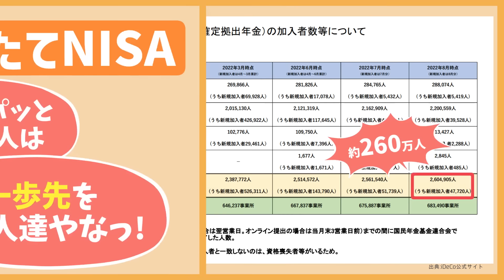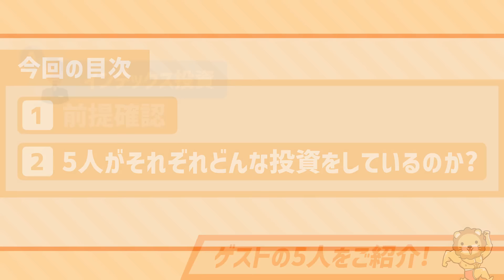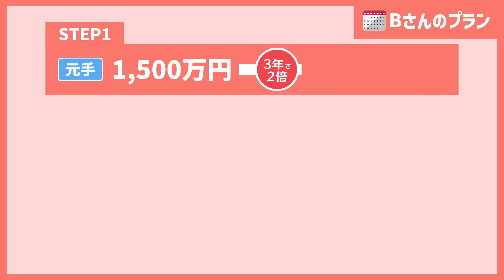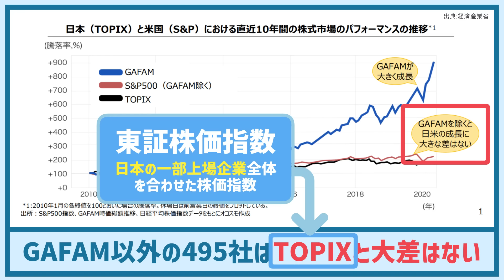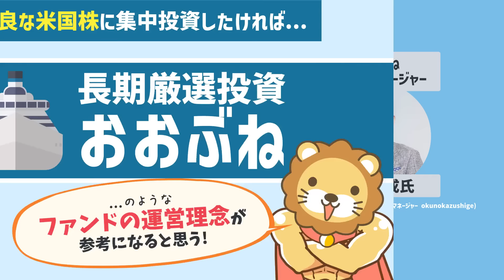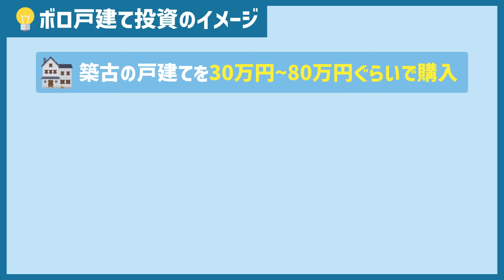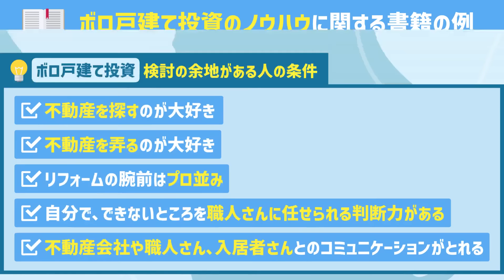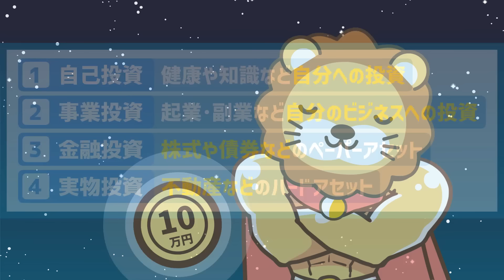【実例5選】iDeCoとつみたてNISAの「次にやる投資」について解説【株式投資編】：（アニメ動画）第282回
◆初心者にも操作しやすいおすすめの証券口座
【楽天証券】
✓投信積立の楽天キャッシュ決済なら、キャンペーン中(2022年中)は最大1.0%のポイント還元

00:00 intro
00:14 今日の話題：iDeCoとつみたてNISAの「次にやる投資」について
01:31 前提確認
03:35 5人がそれぞれどんな投資をしているのか？
03:55 └ Aさん「インデックス投資」
06:16 └ Bさん「日本の中小型株投資」
09:21 └ Cさん「米国の大型株投資」
12:54 └ Dさん「高配当株投資」
16:12 └ Eさん「不動産投資（ボロ戸建て）」
23:07 まとめ：今の世の中、投資先は無限大

【実例5選】iDeCoとつみたてNISAの「次にやる投資」について解説

✓リベシティ会員以外の方もご相談可能
✓リベシティ会員なら、事前に税金相談室で無料相談することが可能
✓ 全国各地どこからの相談にもオンラインで対応可能
✓個人事業主の確定申告、法人の決算・申告を代行
✓相続対策や起業相談、セカンドオピニオンとしての相談も可能

『マンガ お金は寝かせて増やしなさい』
▼Amazon

『難しいことはわかりませんが、お金の増やし方を教えてください！』
▼Amazon

『【全面改訂 第3版】ほったらかし投資術』
▼Amazon

『“普通の人"だから勝てる エナフン流株式投資術 』
▼Amazon

『FIRE　最速で経済的自立を実現する方法』
▼Amazon

『ビジネスエリートになるための 教養としての投資』
▼Amazon

『ヤンチャ大家が教える「最強ボロ戸建て」投資術』
▼Amazon

『空き家は使える！戸建て賃貸テッパン投資法』
▼Amazon

『令和改訂版！ パート主婦、戸建て大家さん はじめました！』
▼Amazon

「NISA・ジュニアNIAS口座の利用状況に関する調査結果の公表について」（金融庁）

「パッシブ運用への移行は間違い、機会失う－ピーター・リンチ氏」（Bloomberg）

「第4回 産業構造審議会 経済産業政策新機軸部会」（経済産業省）

「230億円稼いだ男の『100万円投資』入門」（PRESIDENT Online）

「バフェットの最新保有株トップ30！集中投資5銘柄」（マネックス証券）

「長期なら株式投資がベスト　碩学が読む市場の先行き」（日経マネー）

10年以上『金のなる木』を買い続けた結果【なぜか皆やらない】